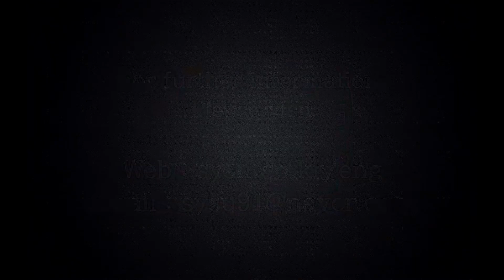Scallion Slicer (diagonal)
-Product : Hot Pepper Slicer
-Front Cover : Garlic Slicer